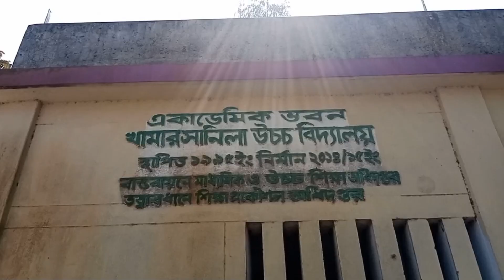সিরাজগঞ্জ শাহজাদপুরের খামারসানিলা উচ্চ বিদ্যালয়।। নিভৃত পল্লীতে আলোর বাতিঘর।।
শাহজাদপুরের খামারসানিলা উচ্চ বিদ্যালয়।। নিভৃত পল্লীতে আলোর বাতিঘর।।
Shahzadpur
বাঘাবাড়ী
খামারশানিলা
 শিক্ষা প্রতিষ্ঠান
শাহজাদপুর।